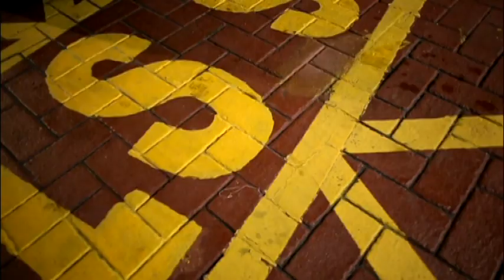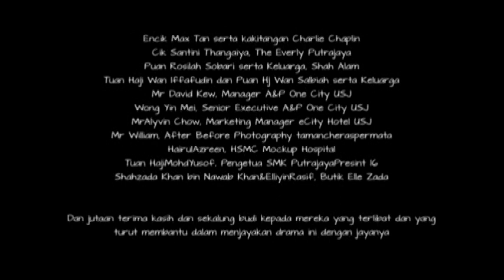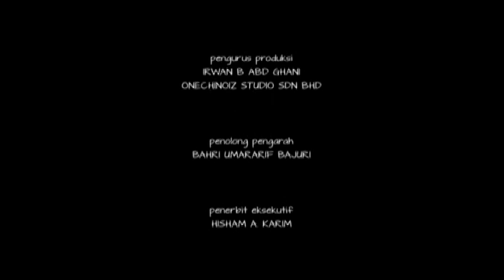[FULL] Baby Ana Milik Siapa | Episod 4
Drama tentang 5 sahabat berkawan dari zaman sekolah melalui kehidupan susah senang bersama. Diaorang 5 orang ini memang kawan gila-gila.

Pelakon : Hairul Azreen, Cristina Suzanna , Hafidz Roshdi, Zika Ziandra, Ardell Ayana,Jelita Murni Kako